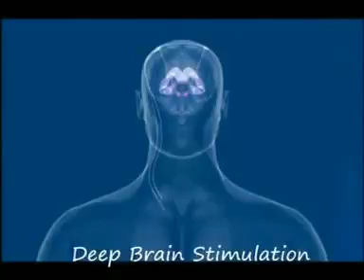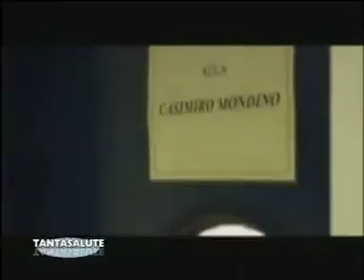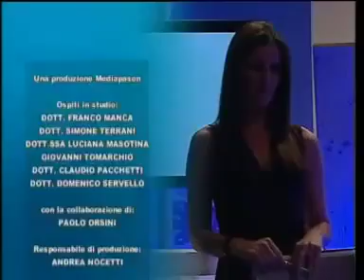Il dr. Claudio Pacchetti e il dr Domenico Servello ospiti a Tanta Salute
Parliamo di Parkinson e di DBS, DeepBrainStimulation. Intervengono a Telelombardia il dr.Claudio Pacchetti dell'Istituto Neurologico Nazionale Casimiro Mondino di Pavia e il dr.Domenico Servello dell'Istituto Galeazzi di Milano. Puntata del 24 marzo 2012